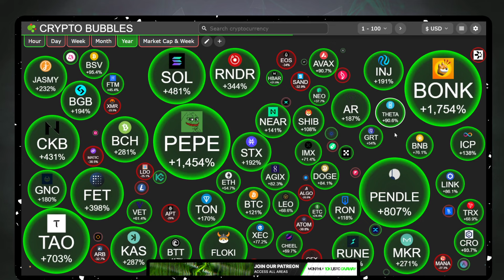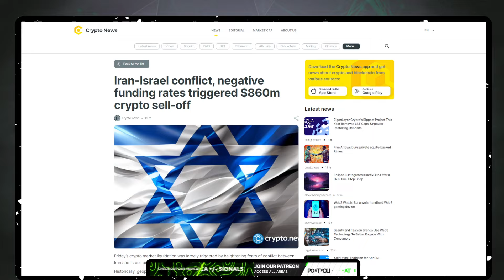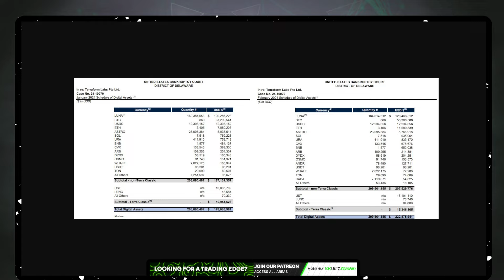SECRET TERRA LUNA CLASSIC STASH WORTH 15 MILLION DOLLARS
Trade like a PRO! Gain Access to our trading indicators.

station.terra.money/validator/terravaloper15ahd0dg9qwkg5tjmkn7fm6sdrpwa47m50l4zrg